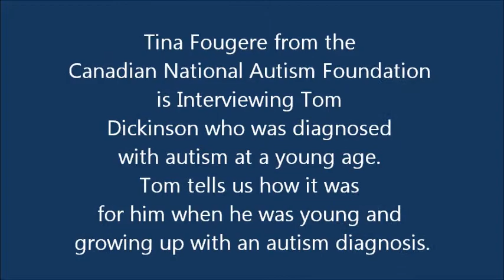AUTISM Tina Fougere Interviewing Tom Dickinson who is diagnosed with autism at a young age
+ Tina Fougere from the Canadian National Autism Foundation interviewing Tom Dickinson about how it was growing up with an autism diagnosis and the struggles he encountered.